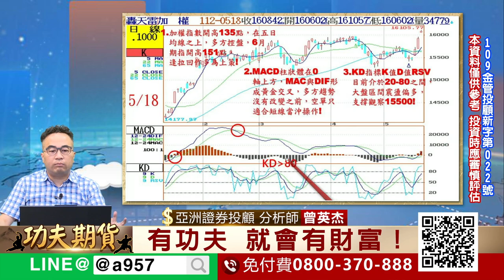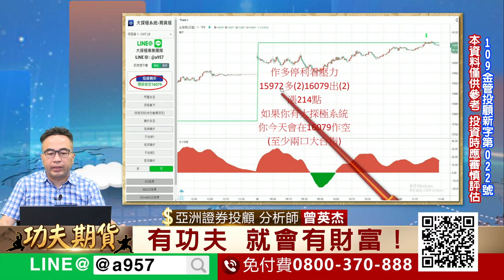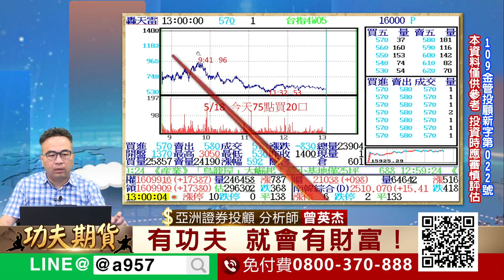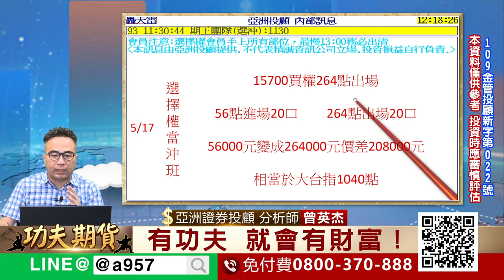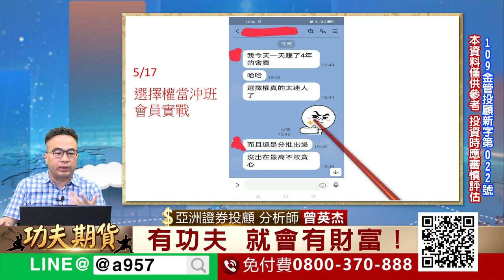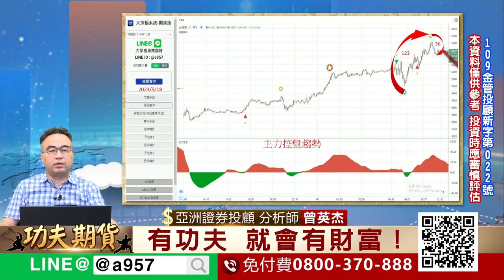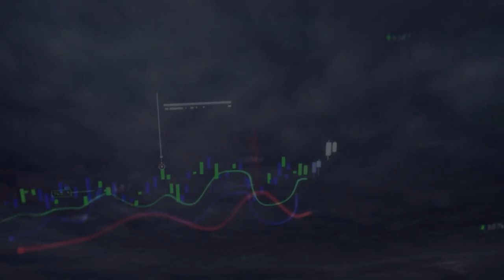2023/5/18功夫期貨 曾英杰 大探極期貨系統結合技術分析 加權指數開高135點 在五日均線之上 多方控盤 6月期指開高151點 逢拉回作多為上策！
2023/05/18  功夫期貨  曾英杰

1.加權指數開高135點 在五日均線之上 多方控盤

2.6月期指開高151點 逢拉回作多為上策！

3.點擊連結加好友，一起學功夫！